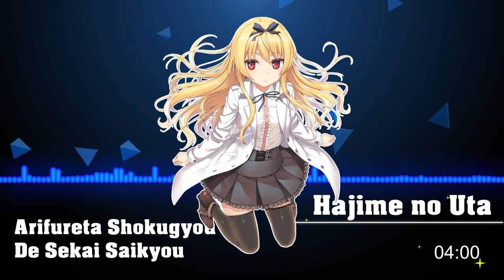Nightcore - Hajime no Uta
ED

Artist : DracoVirgo

Lyrics

ohayou oyasumi atarimae no koto
yumemitaide itoshii kotoyo
yatto deaeta anata todakara
zenbu tokubetsudayo kyou mo arigatou

hitoribocchi sabishiku nanka nai to omotteta
anata ga mitsukedashitekureru made wa

saiaku kowai mono nante
ichi ko mo nakatta
anata no inai sekai o omou made

arienaiyone
aitaina
kawaru nda

daisukidayo wasurenaidene
hikari mabataite ichibanboshi
dare yori mo chikaku ni itene
watashi ga zutto hanasanaikara
sono te o zutto hanasanaikara
watashi no soba de kagayaite

botan o tomete ribon o musunde
anata ga kureta ringu o hamete
kako mo mirai mo ima o terasu nda
kakugo wa dekiteru saa dekakeyou

ni nin boc chide tatakat tari kutakuta ni nat tari
fukureta hoppe tsumande hashai dari

afurechauyone
attakaina
kamitsukitaina

yakusokudayo wasurenaidene
yasashiku tsutsunde sasayaite ittene
arifureta ai dakede iino
watashi ga zutto mamorinukukara
ashita mo zutto sono saki ni mo

daisukidayo wasurenaidene
hikari mabataite ichibanboshi

yakusokudayo wasurenaidene
yasashiku sasayaite atatametene
arifureta ai dakede īno

watashi no soba de kagayaiteite